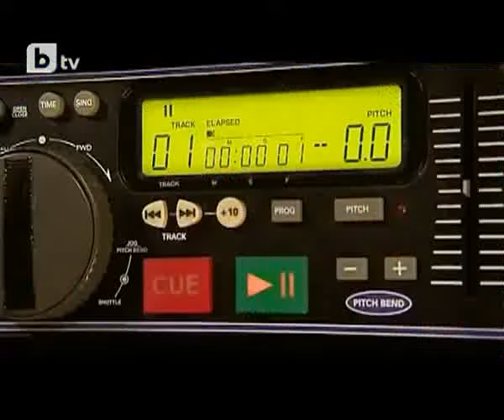Метин Енимехмедов Terminator. Terminator break dance. Got Talents.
"Терминатора" започва след първата минута на видеото.
Scroll the video about one minute forward for the "Terminator".